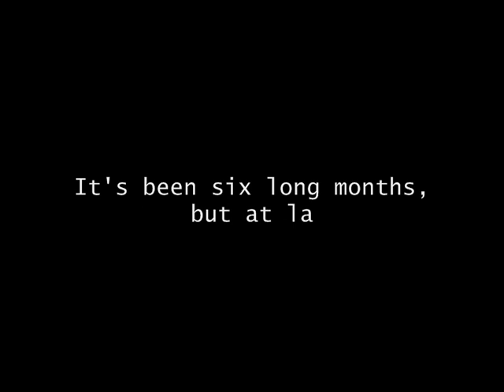BLMRA 2009 Hampshire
BLMRA Lawn Mower Racing At Hampshire 2009. Video courtesy of Misty Maz & Crashmatt Productions.